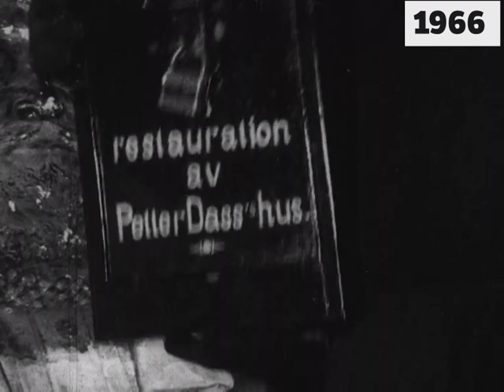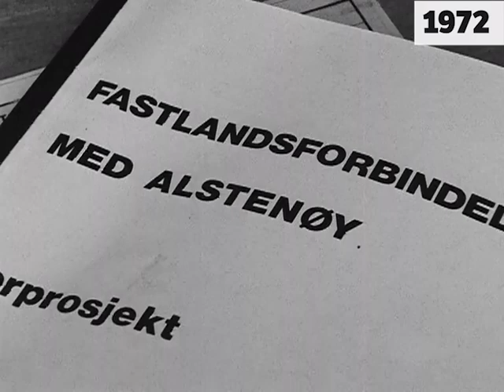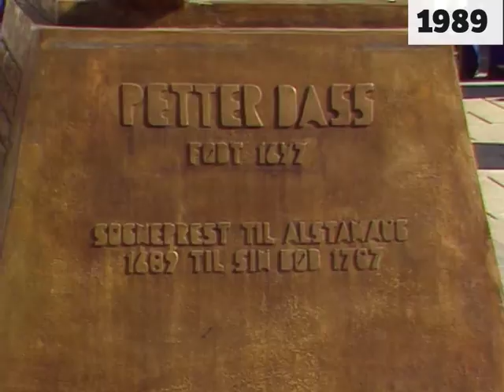Sandnessjøen(Alstahaug) 1962 - 1996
Noen minnerike øyeblikk fra Alstahaug helt tilbake til 1962 og fram til 1996. :) Kanskje kjenner du igjen stedet og folkene?